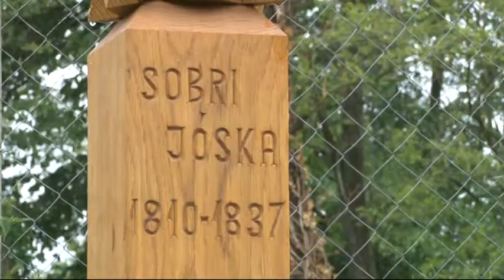Lápafő kopjafát állít Sobri Jóska az egyik legismertebb magyar betyár emlékére 20190507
Az alig 200 lelket számláló kaposmenti kistelepülésről, Lápafőről kevesen tudják,hogy ott vesztette életét Sobri Jóska az egyik legismertebb magyar betyár. A település most kopjafát állít a kutatások szerinti halála helyére az újonnan bekerített temető oldalába, ahova most új út is épült.  A szomszédos Várongon is megújult a település egyik legfontosabb útja.